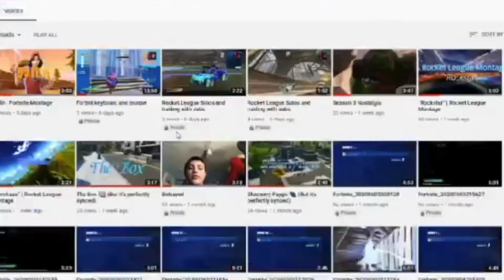Zachyy | Official Channel Trailer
Official Trailer for Zachyy.
Cinematic: ApolloMike/FlexEditz/MikeEditzz
Edited by: Zachyy